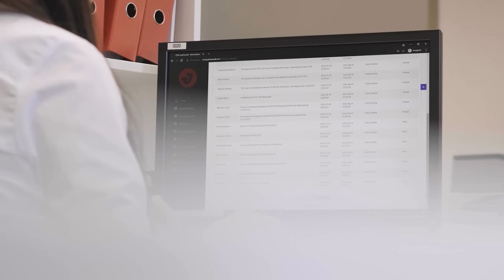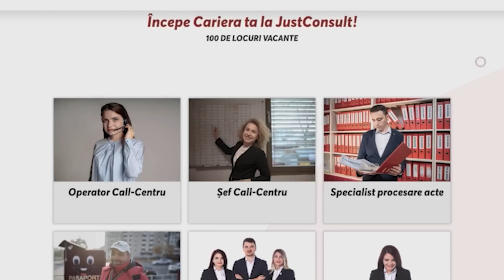Și-a micșorat stomacul și a slăbit 70 de kilograme, dar nu știa ce-o așteaptă | Monolog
***Partenerul monologului - JustConsult, lider absolut în prestarea serviciilor de redobândire a cetățeniei române și perfectarea actelor românești. Compania își lărgește echipa și are peste 100 de posturi vacante. DETALII pe

Astăzi la monolog vă prezint istoria Corinei care toată viața s-a luptat cu kilogramele în plus. La un moment dat a decis să-și facă operație de micșorare a stomacului, dar fără să se informeze ce reprezintă și care sunt riscurile. Istoria Corinei este nu doar despre slăbit, ci mai degrabă despre emoții, sentimente, suferință, și răutatea celor din jur.

Dacă ai și tu o poveste de viață interesantă, pe care vrei s-o povestești, atunci scrie-mi un mesaj pe Instagram și poți fi unul dintre următorii invitați la monolog